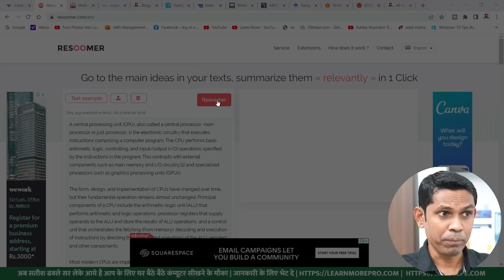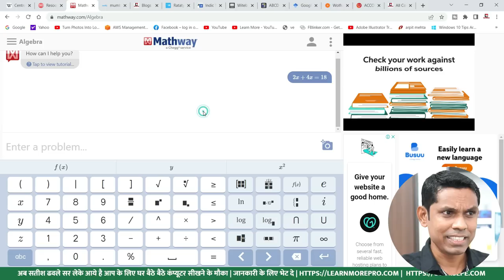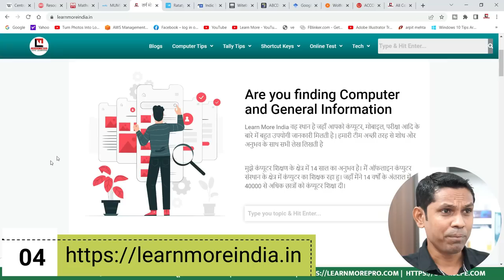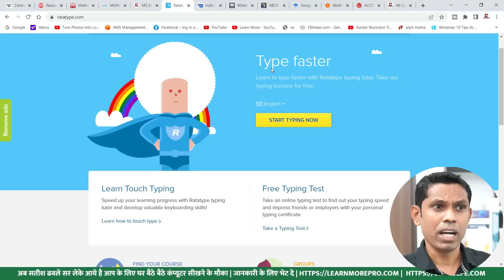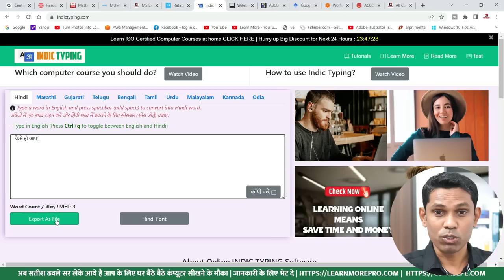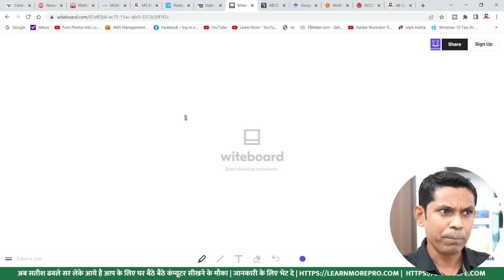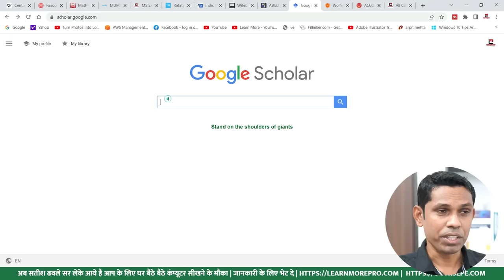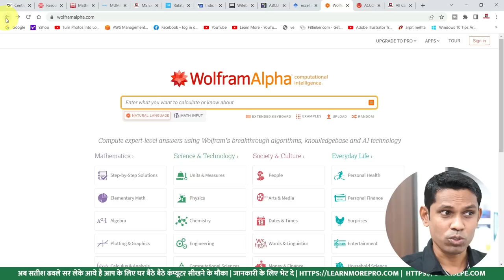स्टूडेंट्स के बहुत काम की है ये ११ वेबसाइट्स। Top 11 Websites For Students 2022.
In This video, we have provided 11 websites that are very useful for students.

Time stamps :

0:00 - Introduction
0:27 - Website Number - 1
1:28 - Website Number - 2
2:37 - Website Number - 3
3:48 - Website Number - 4
5:08 - Website Number - 5
6:14 - Website Number - 6
7:14 - Website Number - 7
8:24 - Website Number - 8
9:22 - Website Number - 9
10:36 - Website Number - 10
11:28 - Website Number - 11

Course Features :
✅ PDF Shortcuts
✅ Course Completion Certificate
✅ Instant Access